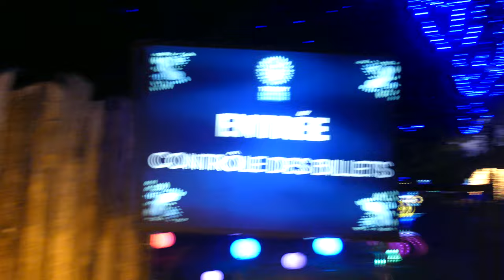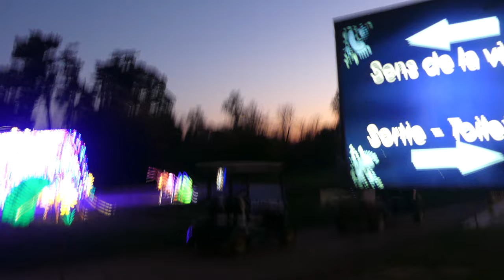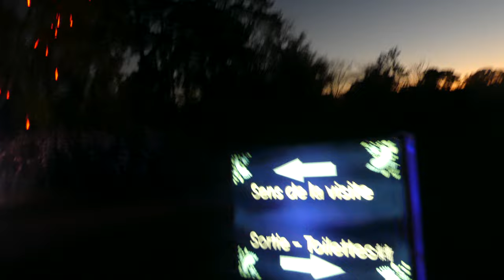Thoiry Zoo 2022 - wild lights Fifth edition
After the great success of the first four editions and more than 500 000 visitors, the ZooSafari of Thoiry welcomes for the fifth winter "Thoiry Lumières Sauvages". From October 30, 2022 to March 6, 2023, the Thoiry ZooSafari will plunge its visitors into a luminous and magical setting. More than 2,000 characters, plants and animals - 1.5 KM of fairytale journey, an extraordinary and fairytale journey offered at no extra cost when visiting the ZooSafari.

The course of the 5th edition: the nature of a thousand colors welcomes a 20 meters moray eel! Highly colorful, this edition offers a new course that will cross dreamlike, underwater and magical worlds. Colorful insects and giant frogs, exotic plants and flowers, a marine zone with a 20-meter moray eel and a 12-meter shark. Realistic animals, dreamy and phantasmagorical ones, colors and dreamy settings plunge the visitors into a unique and timeless place. This year, new technologies, such as holograms, will enrich the experience.

After a beautiful summer 2022, the ZooSafari of Thoiry is getting ready to launch its winter season. For 5 years now, thanks to the Thoiry Lumières Sauvages event, the Park has opened its doors all year round. This year again, all the teams of Thoiry have mobilized to offer visitors this now unmissable event. Coupled with a visit to the zoo and the safari at no extra cost, Thoiry Lumières Sauvages, which has been a great success since its first edition, will once again unveil a magical winter!

The teams of Thoiry have already been at work for several weeks to restore some of the lanterns from last year. In addition to the lanterns restored by teams of artists of the park, 5 containers arrived in late August with nearly 300 new lanterns on board. The teams now have less than two months to finish assembling and installing the structures in the gardens. In order to meet the deadline, the park has specially recruited a team of 10 people for this colossal project: handlers, artists and electricians are on deck. This year, the Lumières are exported to all the parks of the Thoiry group: the Zoo of Santo Inacio in Portugal hosts its first edition and the Safari of Peaugres in Ardèche organizes its second edition.

The Thoiry ZooSafari is committed to a virtuous process of controlling its environmental impact and reducing its energy consumption. In concrete terms, this means optimizing the lighting time of the Lumières Sauvages as closely as possible without detracting from the experience of the visit. Thus, a 30% saving in electricity consumption has been achieved, equivalent to the electricity consumption of 2 houses of 100m2 occupied by 4 people for 1 year. Also noteworthy is the use of LED bulbs which consume 80% less electricity than conventional bulbs and up to 10 times less than low-energy bulbs. Among the many actions carried out throughout the year in all the Thoiry Group's parks are the installation of timers in the common areas, a bioenergy methanization unit, photovoltaic shading on the parking lots and even locavore supplies which reduce the carbon footprint linked to transport. All these efforts translate into tangible energy savings through concrete daily measures.

A major Thoiry Lumières Sauvages communication campaign is being organized from October 10 in the Ile-de-France region with nearly 3,000 faces on the Clear Channel, JCDecaux, Métrobus and Mediagares networks.

Additional information:
Possibility to buy tickets for the illuminations alone.
From October 30, 2022 to March 5, 2023 from 5:00 p.m. to 8:00 p.m. - entrance closes at 7:15 p.m.